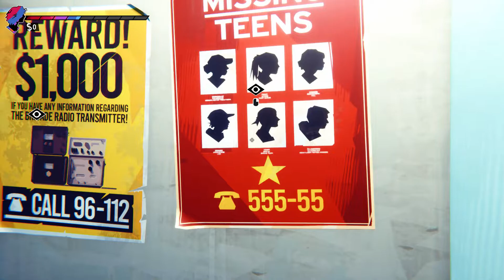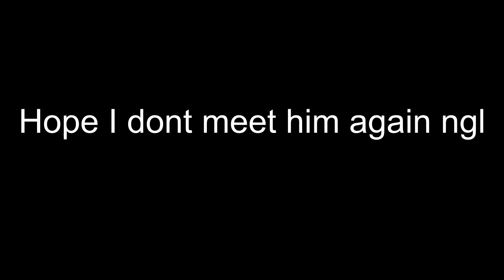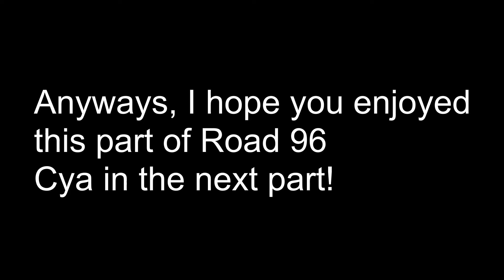Meeting a murderer | Road 96